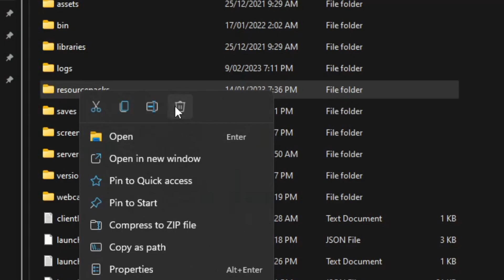Bedwars BUT I DELETED THE TEXTURES...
Special Shoutout to:
@Streoiko for thumbnail